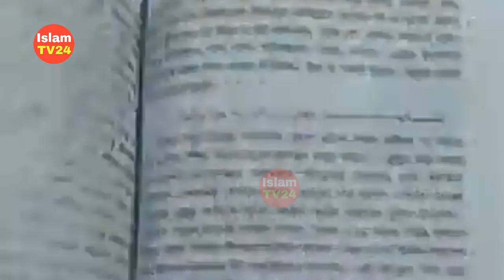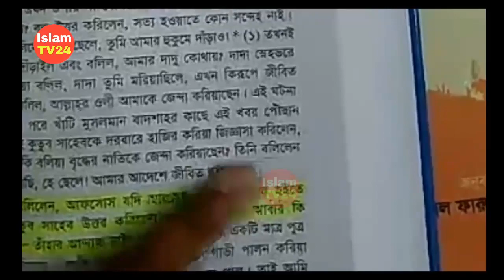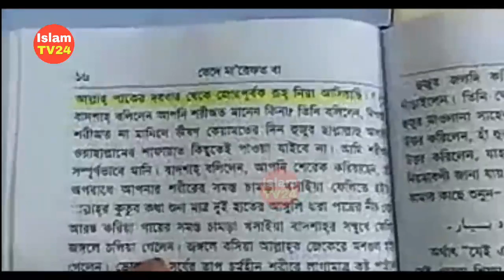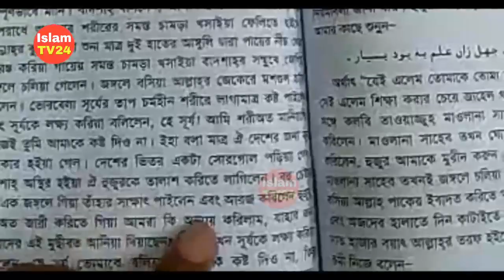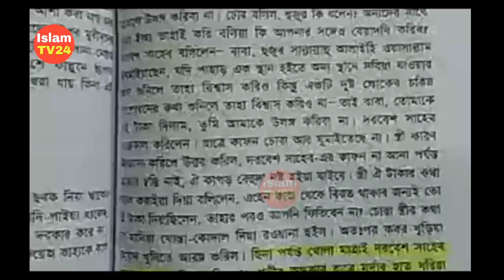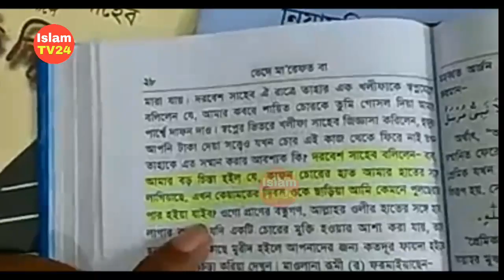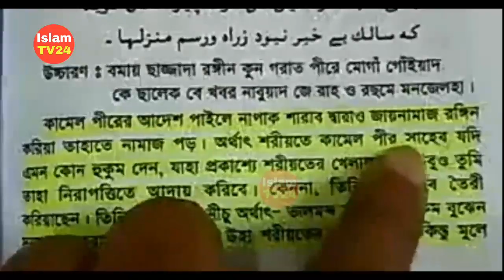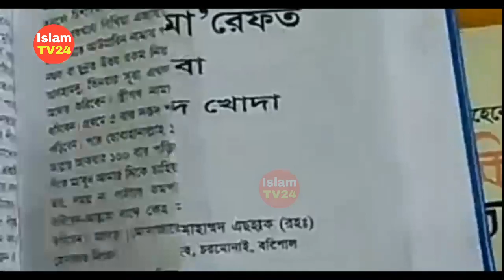চরমোনাই পীরের গোমর ফাঁস l ব্রাদার রাহুল হোসাইন রুহুল আমিন l Islam Tv24